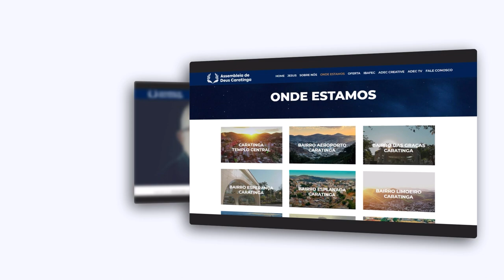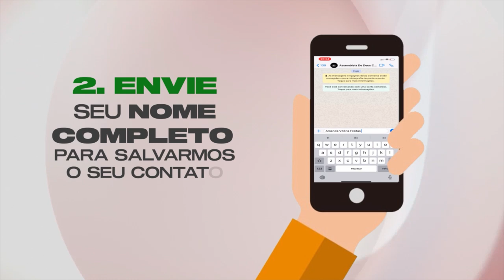SINERGIA - PROJETO IGNIÇÃO parte 2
LIVRO: ATÉ QUE NADA MAIS IMPORTE

Como viver longe de um mundo de performances religiosas e mais próximo do que Deus espera de você.